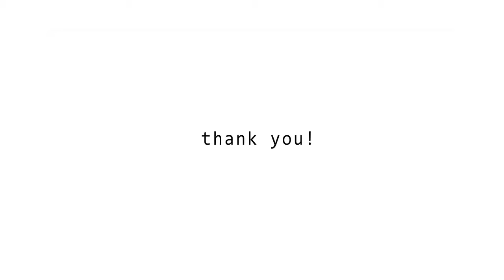"blvd bistros food truck setting" competition in Coeur D Alene, ID, design by AAC Design, Turkey.